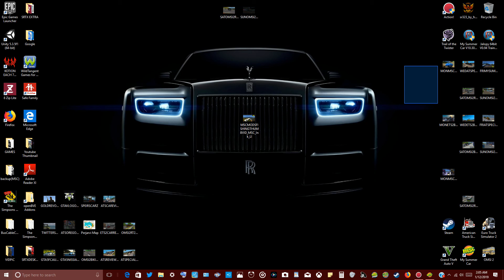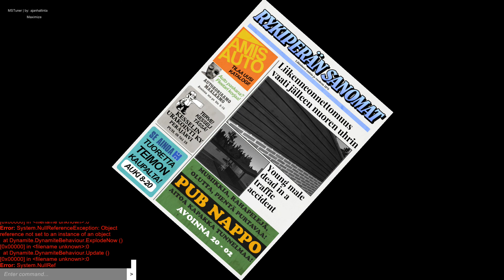My Summer Car Mods - Gone Fishin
So Today We're Going Fishing With The New Fishing Mod...